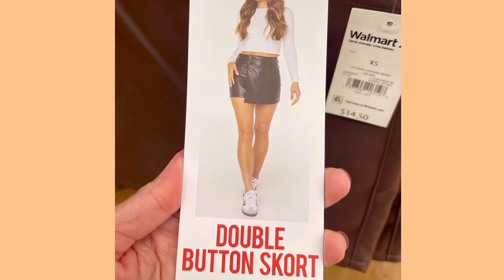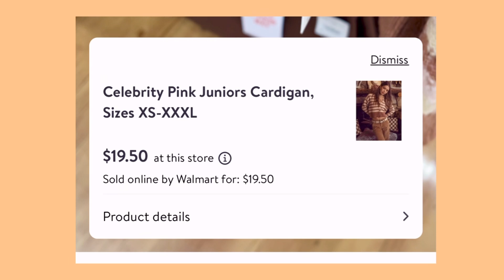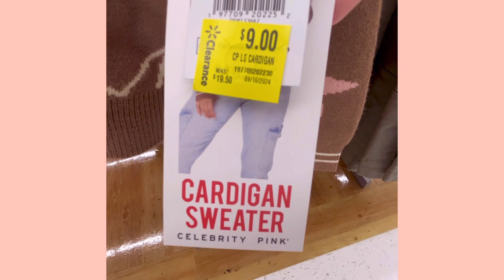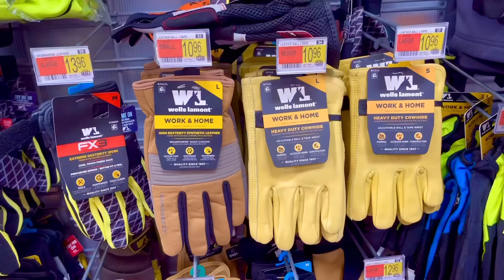💟 Walmart new fall fashion collection * hello October vlog